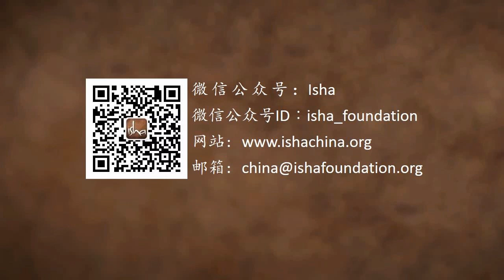如何克服上瘾和强迫症？| Sadhguru 萨古鲁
上瘾和强迫性的行为意味着我们不能恰当地使用我们的头脑和身体。作为人，我们有能力去运用我们的头脑超越我们的基本生活需求。内在工程能提高我们按自己的意愿去生活的能力，而不用被外在影响和情形所驱使。